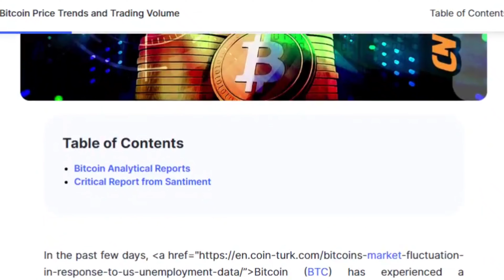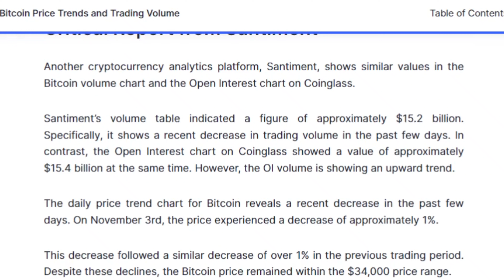Bitcoin Spot Volume Surge | A Closer Look at Recent Bitcoin Price Trends and Trading Volume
In the past few days, Bitcoin (BTC) has experienced a significant increase in trading volume, contributing to its upward price trend. This surge in spot volume suggests that institutional investors and retail traders are both accumulating Bitcoin.

Analysts from IntoTheBlock and Santiment have confirmed that the recent price increases are mainly driven by spot transactions, rather than leveraged derivative trading. This is a positive sign for the Bitcoin market, as it suggests that the price trend is being driven by genuine demand.

Conclusion:

The recent surge in Bitcoin spot volume is a bullish sign for the market. It suggests that institutional investors and retail traders are both accumulating Bitcoin and that the price trend is being driven by genuine demand.

What do you think of the recent surge in Bitcoin spot volume? Do you think it will lead to a sustained bull run?

A Closer Look at Recent Bitcoin Price Trends and Trading Volume
Bitcoin Spot Volume Surge
Bitcoin
Bitcoin News
Bitcoin News Today
Bitcoin Price
Bitcoin Price Analysis
Bitcoin Price Trends and Trading Volume
Bitcoin Analysis
Bitcoin price trends
Bitcoin trading volume
crypto mash
English
Crypto Podcast
Podcast
crypto
crypto news
crypto news today
cryptocurrency
cryptocurrency news
cryptocurrency news today
Coin Bureau
BitBoy Crypto
Altcoin Daily
Benjamin Cowen